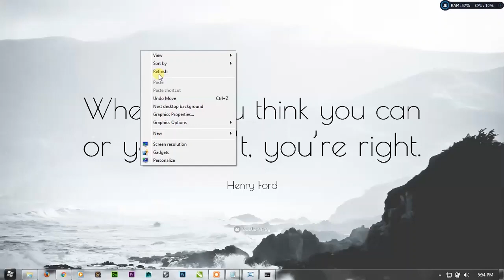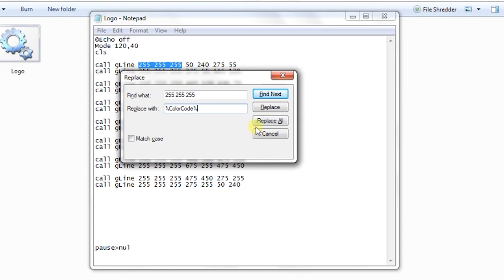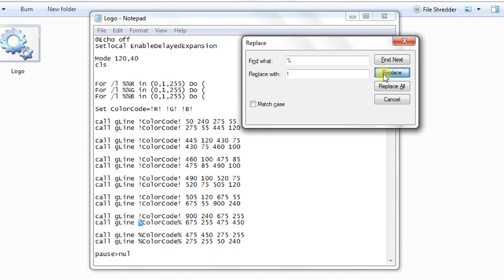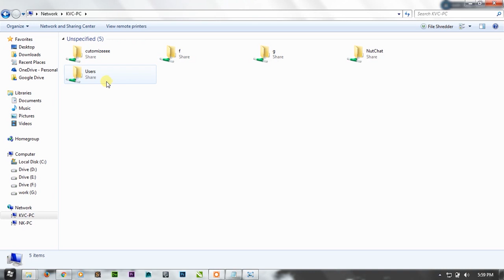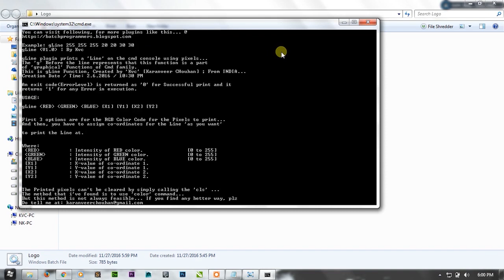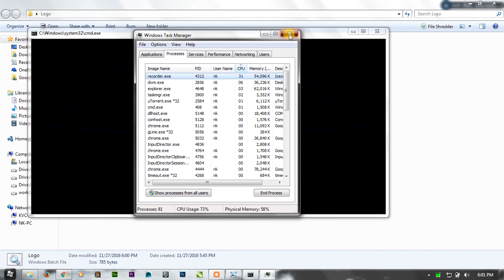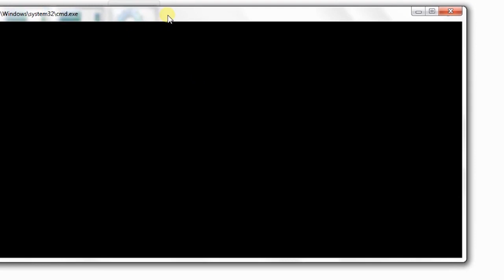Show Your Logo On CMD with Pixels - Gline Plugin | TheBATeam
This Video is just a Demo of Printing pixels on the CMD console. The video is quite old. You can notice it from the video itself: Notice the Page like on Our Page @ 0:23, and compare it with now.